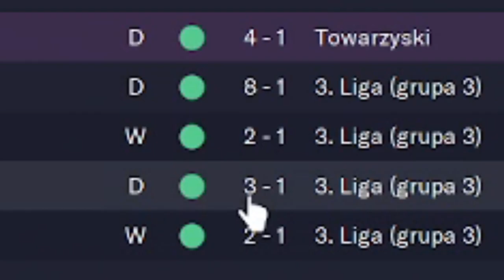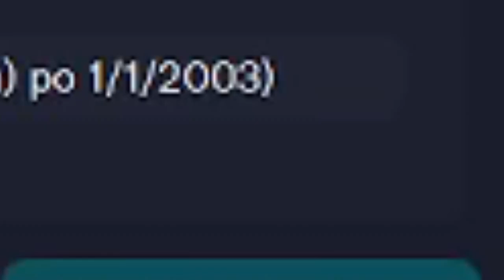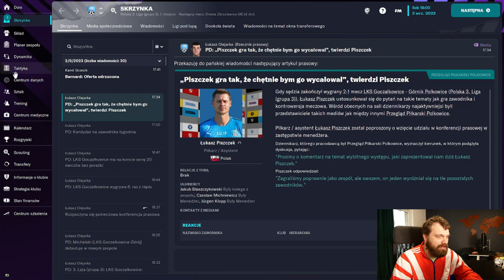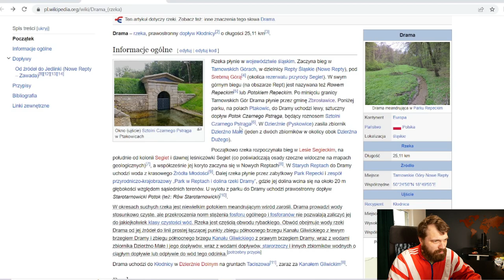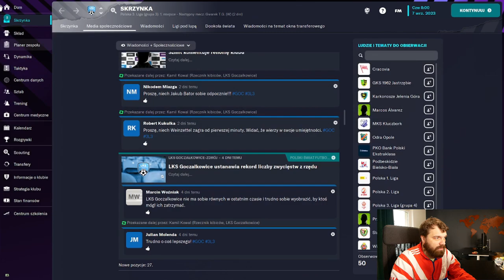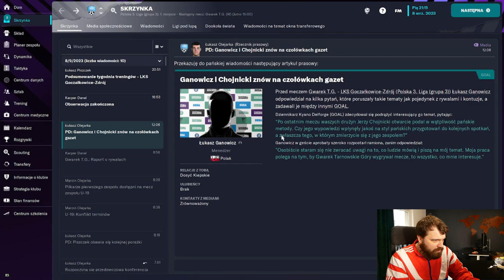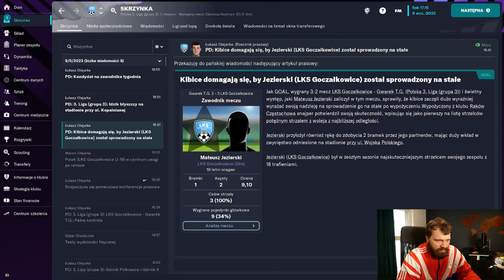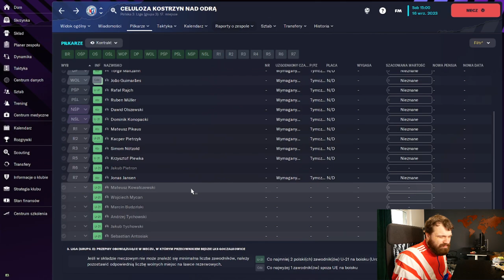WIELKI LKS GOCZAŁKOWICE ZDRÓJ | odcinek 14. "Całuśny asystent" | Football Manager 2023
Miał być live ale żeby nie był za długi postanowiłem jeszcze trochę meczów pograć. Czy znakomita passa LKSu zostanie podtrzymana? Czy Przemysław Brychlik nadal będzie gnębił trzecioligowych bramkarzy i obrońców? Jakim rezultatem zakończy się starcie z największym trenerskim rywalem Jerzego Chojnickiego? Kogo chce całować Łukasz Piszczek? Czy w naszej lidze działa ukryta opcja niemiecka? Na te i inne pytania odpowiedź poznacie w nowym, już czternastym odcinku serialu WIELKI LKS GOCZAŁKOWICE ZDRÓJ. Serdecznie zapraszam!

Zachęcam do dzielenia się swoimi przemyśleniami dotyczącymi serii w komentarzach żebym miał co czytać do kawki!